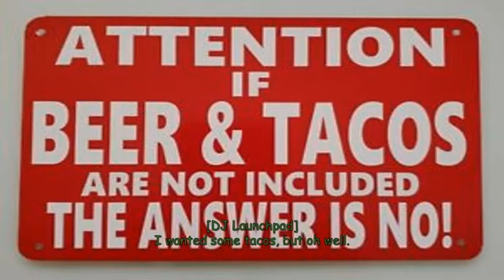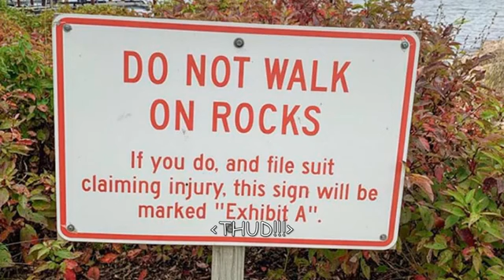Miss Madson's Funny Signs Exit 23 Official Trailer (REUPLOAD)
Here's the official trailer for Miss Madson's Funny Signs Exit 23!

For those of you who hate MLP, I would highly respect your opinion, but just don't make any mean comments or else you'll be blocked from my channel!